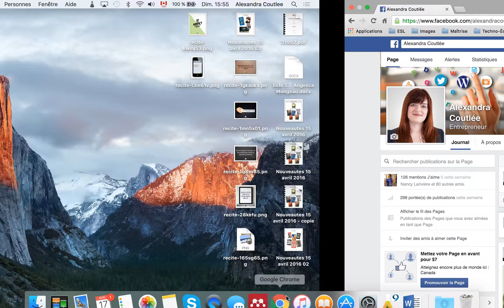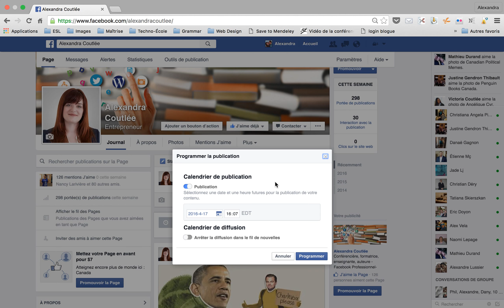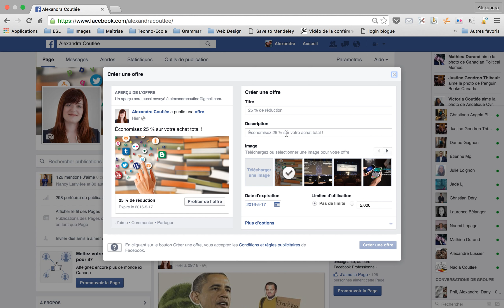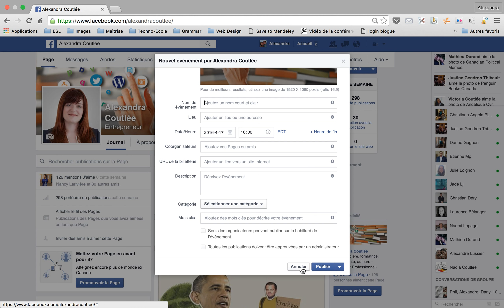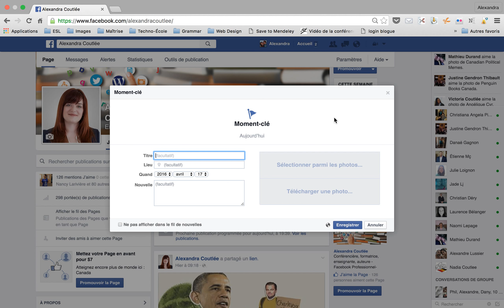Les publications dans une Page Facebook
Les options de publications dans un Page Facebook.